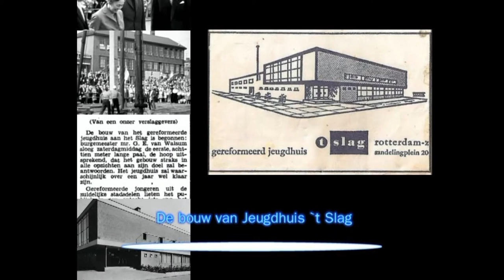De bouw van jeugdhuis `t Slag in 1959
Verslag van het slaan van de 1e paal door Burgemeester Mr. G.E. van Walsum en bouw van het voormalige Jeugdhuis `t Slag in Rotterdam-Zuid. Een initiatief van de Gereformeerde Kerk met Ds. Masselink als drijvende kracht. Het commentaar verteld over de ontwikkeling tot buurthuis en uiteindelijk de sloop van het gebouw. Een film uit de collectie van